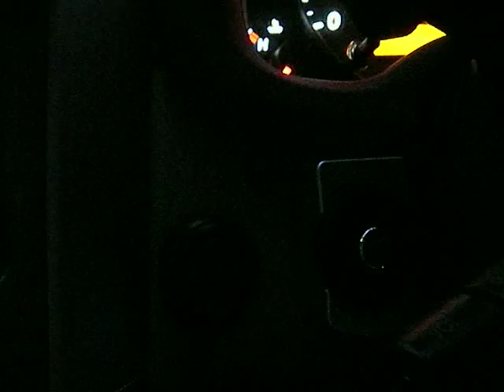自作 手元LED照明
エーモン工業1911 LEDライト 白・Φ5、1840 LEDロックマウント ダークグレーを使ったステアリング左側の手元照明です。